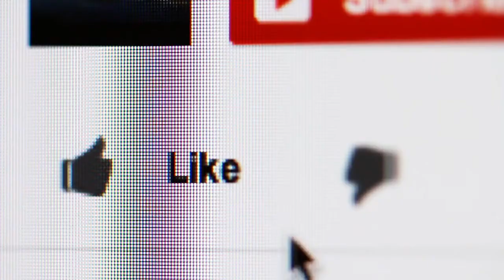The dybbuk & the ibbur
My first video about Jewish folklore. I hope I explained everything correctly or at least pronounced everything correctly. Also, to quickly solve any confusion Gehinnom is like the Christian purgatory. I do have text explaining this in the video but not the first time I mention it.

For news about this channel and just to see what I'm doing when I'm not making videos.

Credits

Videos

Drops, Drop, Beaded, Liquid, Macro, Wet, Black by Motion Center

- {{PD-1996}} – public domain in a source country on January 1, 1996 and in the U.S.

Music

These are the full credits for this video.